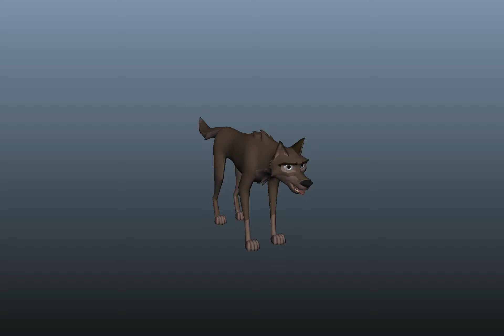Dog Pant loop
Just a simple looping cycle to keep me in shape